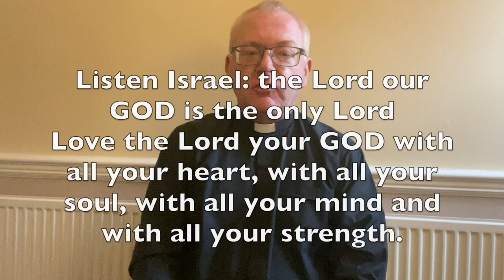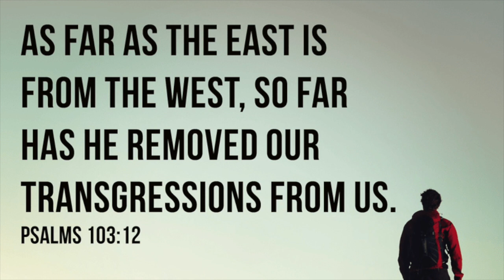sunday 21 feb HD 720p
Lent One - Jesus is tempted by the Devil